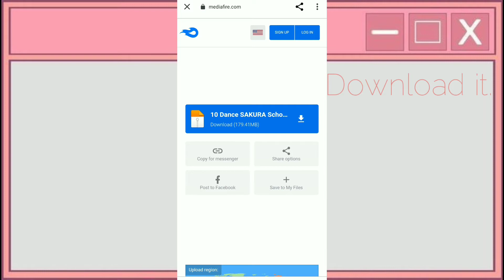How to download SSS with new dances? (TUTORIAL) | SAKURA SCHOOL SIMULATOR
This game has no any virus. It allows your phone to download it. I'm not forcing u to download it! This is just a tutorial ☺️